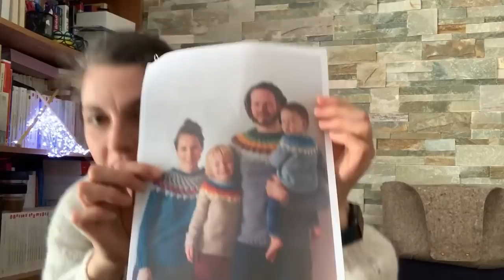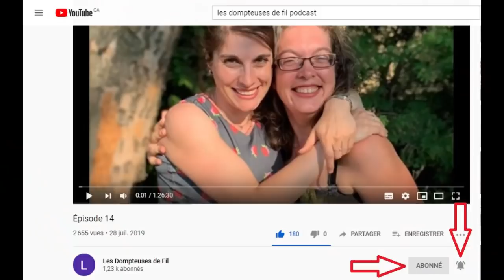Épisode 28.2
Émilie, dompteuse de fil, présente les projets tricots des derniers mois, ceux en cours et ceux à venir.